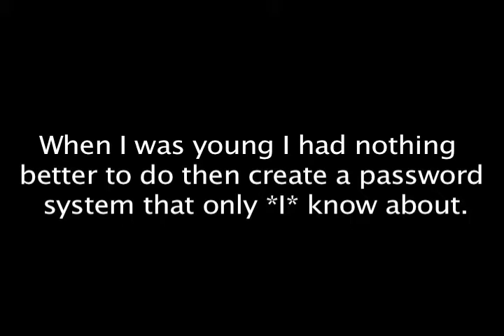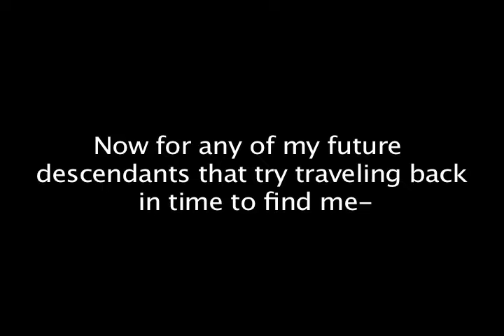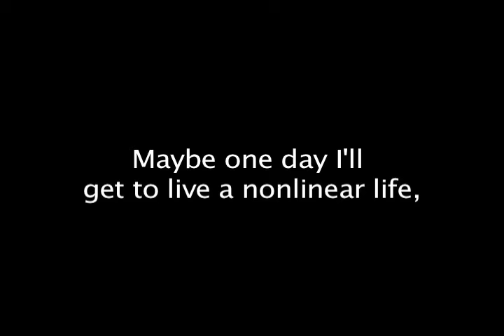[Stolen Bumps 1.1]